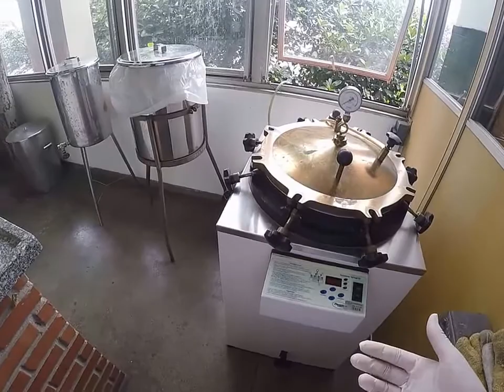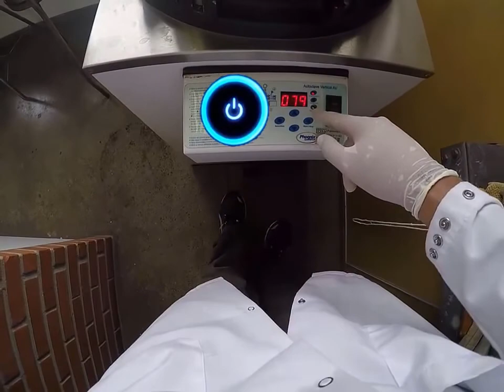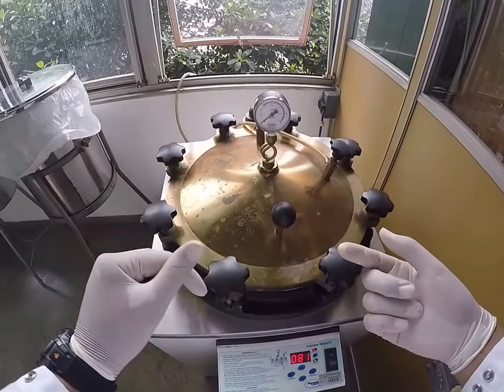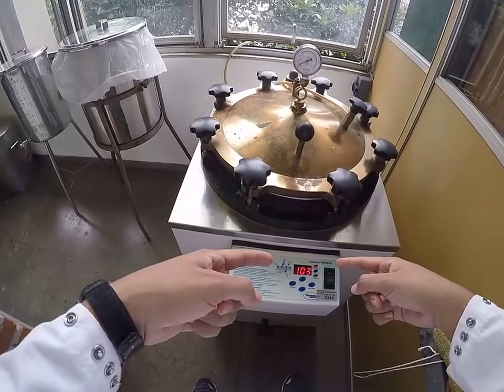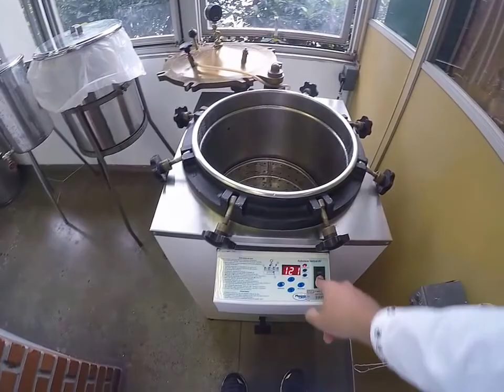Técnica de esterilização - Autoclavação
Vídeo exemplificando uma metodologia de esterilização utilizando autoclave.
Condição de esterilização empregada: 121ºC, 30 min
0:21 - Como remover o cesto
0:43 - Checando o nível da água
1:30 - Fechando o sistema
2:20 - Abrir válvula de escape
2:25 - Programar ciclo de esterilização
3:42 - Preenchido vapor, fechamento válvula
4:45 - Abrindo a autoclave
5:28 - Remoção material esterilizado